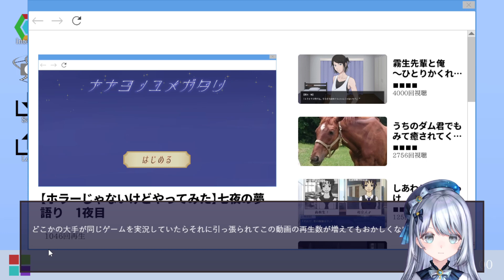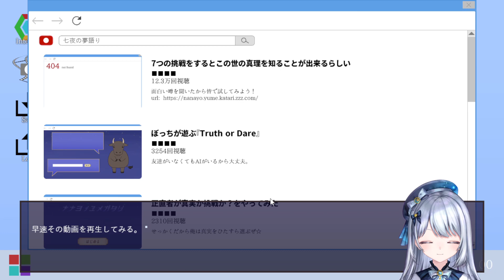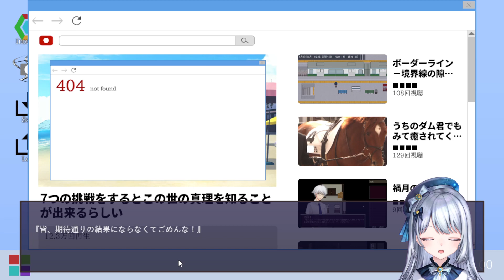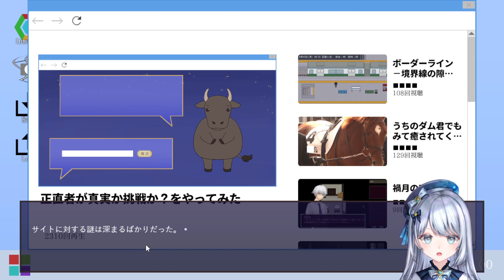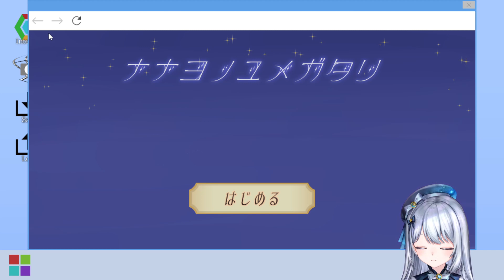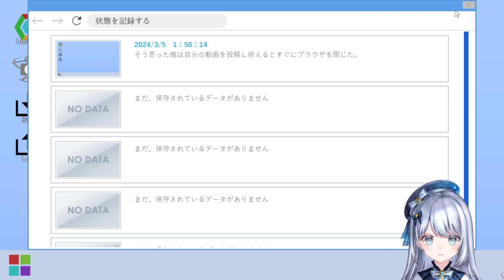ここで引き返せばよかったんです。【真実か×××か】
正直、そろそろ帰りたいです。←

꒰ঌ┈┈┈┈┈┈┈┈┈┈┈┈┈┈┈໒꒱